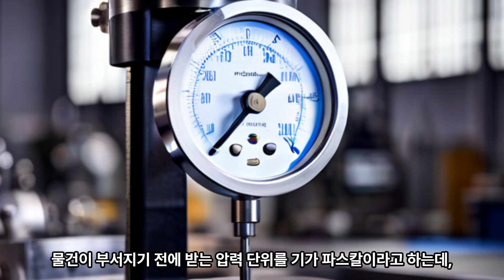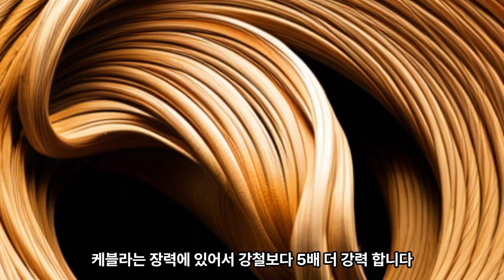지구상에서 가장 단단한 물질 상위 5개